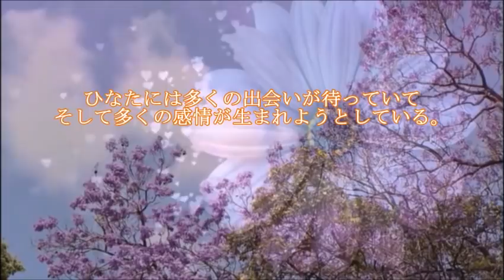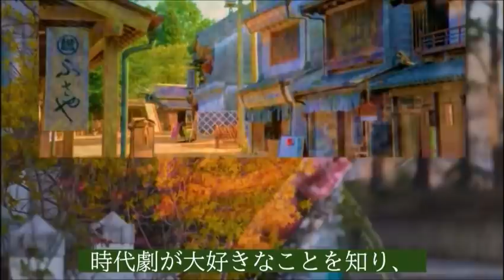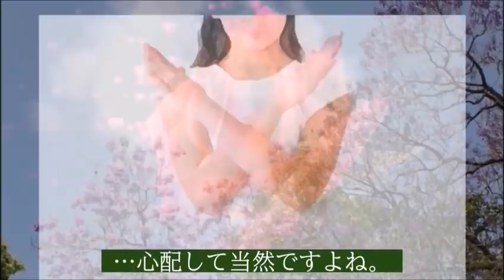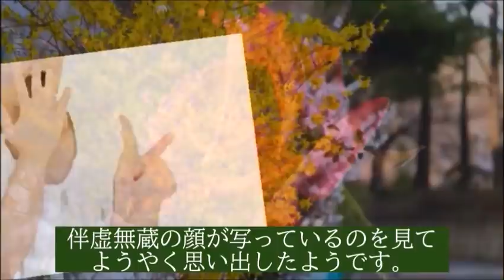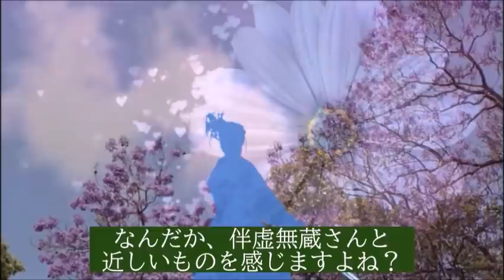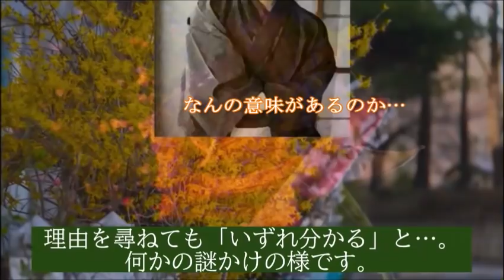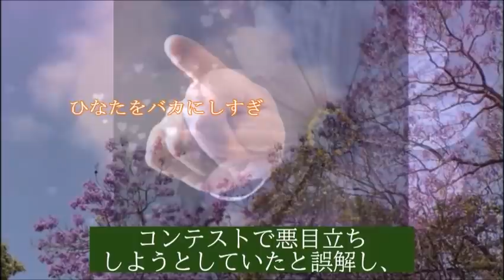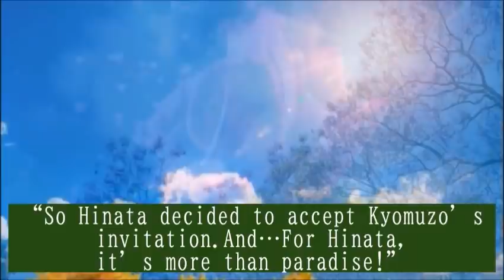朝ドラ｢カムカムエヴリバディ｣76話 一週間が過ぎ新たな出会いが…NHK連続テレビ小説ドラマ第75話感想【第16週1983】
映画村でのアルバイトで一週間が過ぎひなたは新たな出会いを…【第16週1983】

キャスト：川栄李奈、深津絵里、オダギリジョー、市川実日子、上白石萌音、松村北斗、本郷奏多

【主題歌】
AI:アルデバラン

動画説明

この動画は「カムカムエヴリバディ」を視聴されている方と楽しくコミュニケーションなど取れると思い作成しています

関連動画

早乙女太一は朝ドラ｢カムカムエヴリバディ｣に出演し更なる飛躍を遂げる

市川実日子は朝ドラ｢カムカムエヴリバディ｣で重要な役ベリー・一子を演じる

松村北斗がSixTONESでデビューするまでの苦労やデビュー後の努力を紹介。朝ドラ｢カムカムエブリバディ｣雉真稔役で好演

上白石萌音が妹と共に勝ち取った女優へ階段やその他の経歴を紹介。現在ＮＨＫ連続テレビ小説「カムカムエヴリバディ」で好演